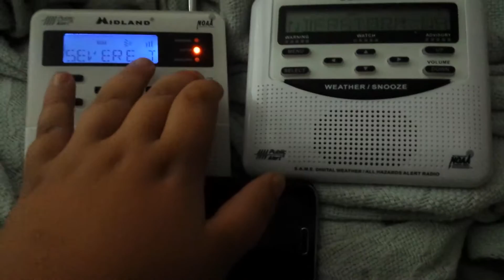Severe Thunderstorm Watch #2 - 7/5/16 (EAS #19)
Issued a watch for an area.